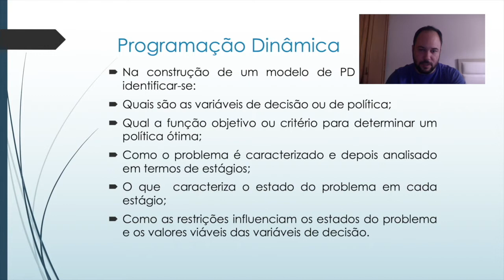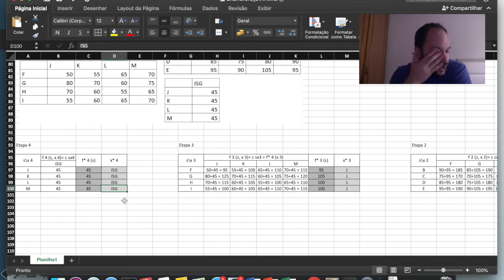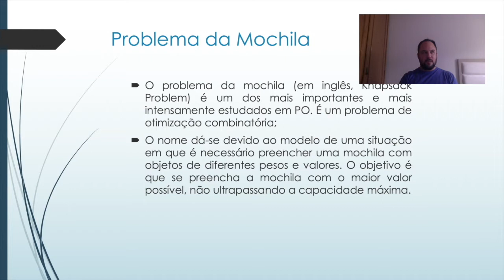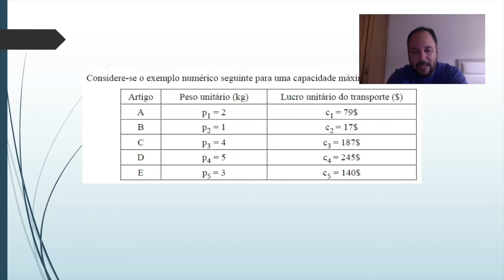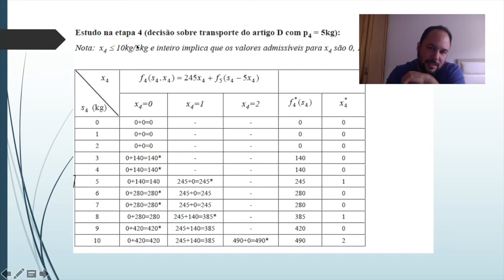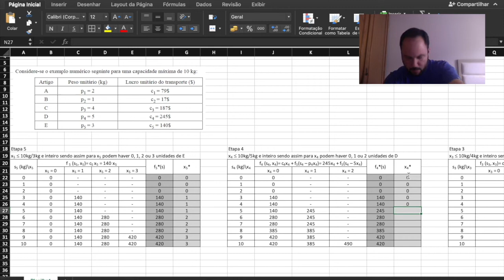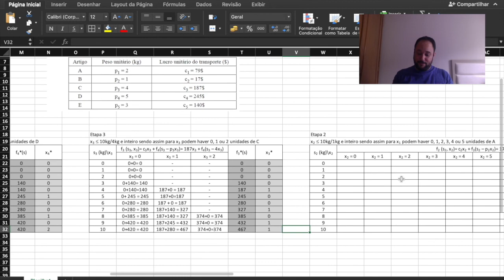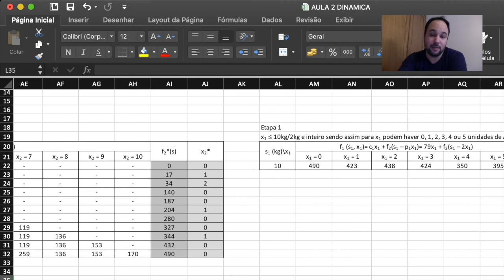Aula 2 Programação Dinâmica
Problema da Mochila
corrigido
Outro erro não corrigido está na ETAPA 4 / estado 8 e variável de decisão 0 - o valor está 385, mas o correto é 280. Pois a função de transição é f4(8,0)= 245*0 + f5(8-5*0). Como f5(8)= 280, então f4(8,0)=280.